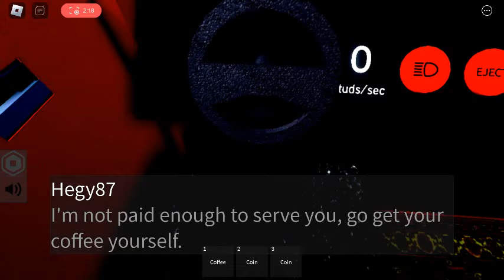playing an infinite road trip (short)